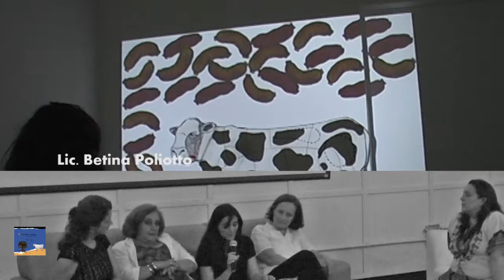Presentacion del LIbro De Argentina y sus Relatos -parte2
Libro: De Argentina y sus Relatos -- Artes visuales e interacción.

Sinopsis:

El libro está basado en la exposición homónima que realizaran las artistas en el año 2011 en el Espacio Cultural Museo de las Mujeres -- MUMU- cuenta con 212 páginas y está acompañado de un DVD con videos de las instalaciones.

Textos:

Martha Bersano, Gaby Barrionuevo
Ana Luisa Bondone
Celia Marcó del Pont
Betina Poliotto
María Elena Tuesca
Rodrigo Galindez

Corrección de textos: Rubén José Pagliero

Diseño gráfico: Gaby Barrionuevo

Fotografía: Martha Bersano -- Gaby Barrionuevo

Supervisión de impresión: Aldo Peña - Sara Picconi